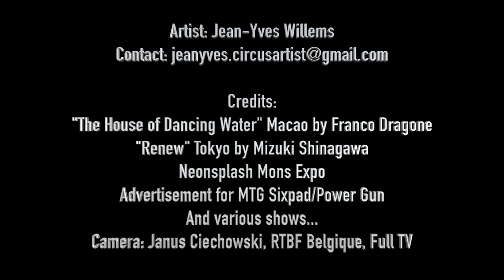JEAN-YVES WILLEMS | SHOWREEL 2021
Jean-Yves is a circus performer from Belgium. After 10 years of gymnastic and dance he discovered circus at the age of 18. He then joined a circus company in 2015 named Pyronix Production (Fire Juggling, aerialist, acrobat) with who he will perform in several countries of Europe (France, Italy, Switzerland, England,…).His life will take a big turn up when after an audition in London, he got selected as an acro-dancer to be part of the famous show « The House of Dancing Water » in Macau. He will be performing at there 3 years until the show closure in June 2020. His main disciplines are aerial straps, silk and acro-dance. His most remarkable events are: RENEW show/Alternative Theater Tokyo, NYE Show at Conrad Hotel Osaka, TOMORROWLAND 2018 (Belgium), Supercross Geneva 2017, Luminaria di San Domenico in Italy, Circus Festival Namur en Mai, Burn Crew Concept in Paris.
His experience with both stage/street shows gives him a good understanding of how to entertain the crowd and he will do his best to bring up his background knowledges to produce the best show possible.